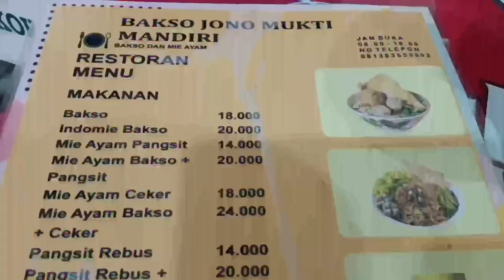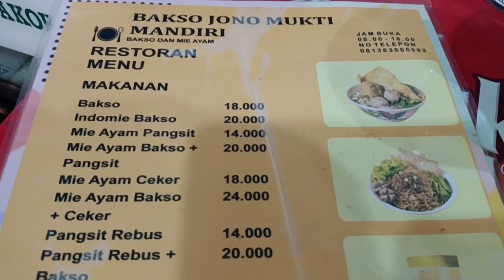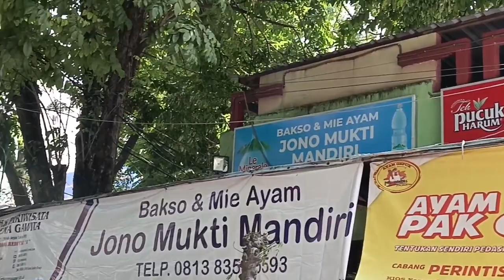"BAKSO & MIE AYAM"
Bakso & Mie Ayam Jono Mukti Mandiri yummy rasanya